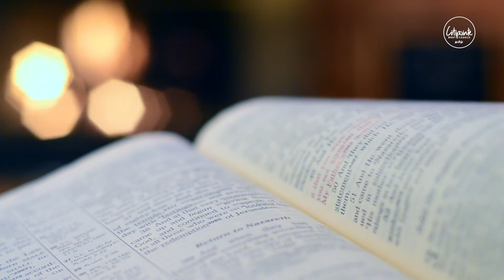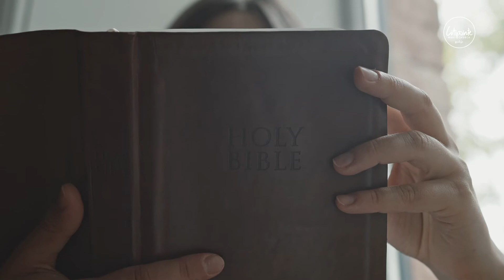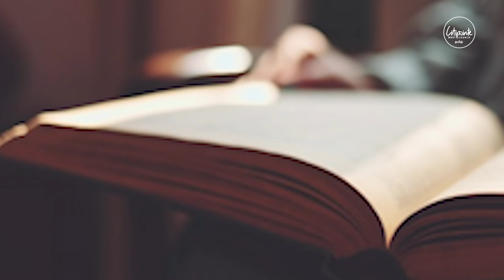நம்மைச் சுற்றிலும் நம் நடுவிலும்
சகரியா 2:5